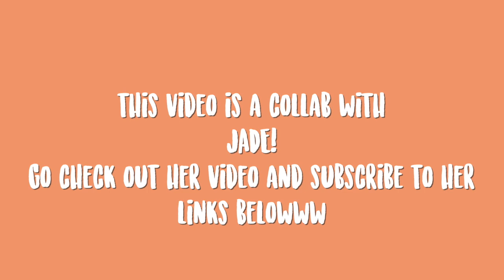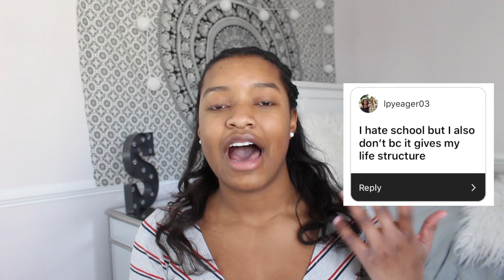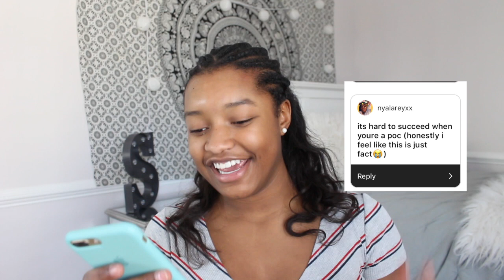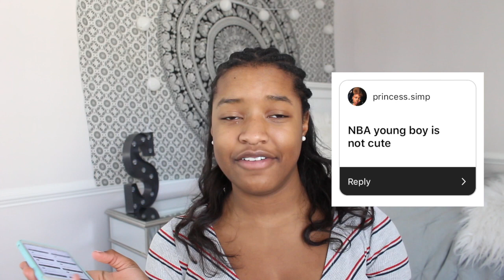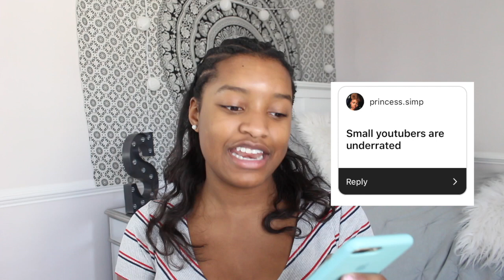reacting to your unpopular opinions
dote username: stepholiveryt

(don’t judge i made it in 5th grade:))